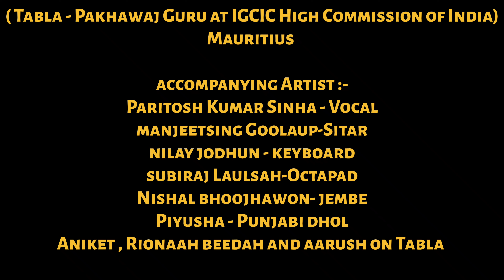"Crescendo"Instrumental Music#tablaSymphony| composed|Conceptualized directed|Shubhashish Pathak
"Crescendo" an Indian Classical Instrumental Music Symphony Composed, Conceptualized and Directed by Shubhashish Pathak Tabla Pakhawaj Guru at IGCIC High Commission of India to Mauritus.

Accompanied by his students and Mauritian artists

Shri Paritosh Kumar Sinha - Vocal
Aarush, Aniket & Rionaah Beedah - Tabla
Manjeetsing Goolaup- Sitar
Subiraj Laulsah-Octapad
Nilay Jodhun - Keyboard-
Piyusha - Punjabi Dhol
Nishal Boojhawon- Dholak

Raag -Kalawati
Music and Percussion arrangements - Shubhashish Pathak

follow @musicaholic_shubhashish on Instagram and @ShubhashishPathak on Facebook...